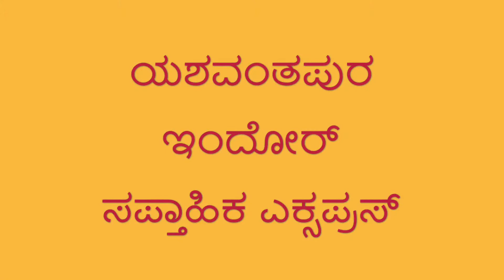Rajyotsava Special- 19302 Indore Express with RTM Shakti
Presenting a Rajyotsava Special, here is the weekly Express from Yeshwanthpur to Indore chugging with a Ratlam WDG 3A in the lead. The loco is a transfer from Vatva